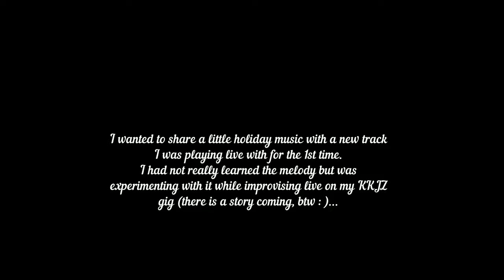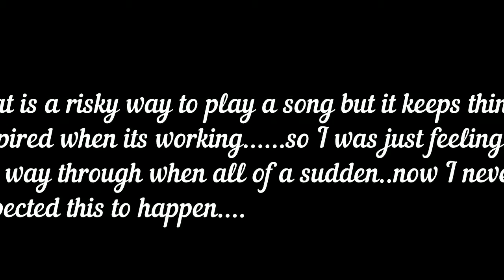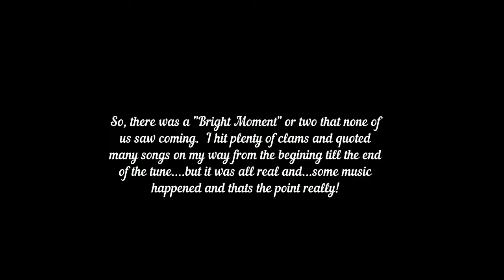Xmas Song Improv/Jam (and a story of cheer)🎶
I was playing this arrangement on a gig for the first time and was feeling my way through the melody, not having learned it. What came out was rewarding (along with some clams)...suddenly, people began. well, that’s the story part. This was recorded direct off the board on the KKJZ Jazz Champagne Brunch Cruise I play twice a week in Marina Del Rey, CA. There is no video, just text and audio.